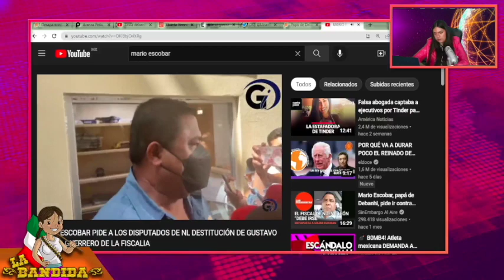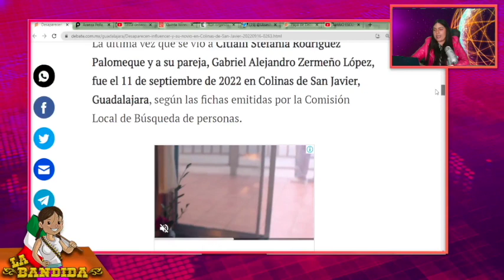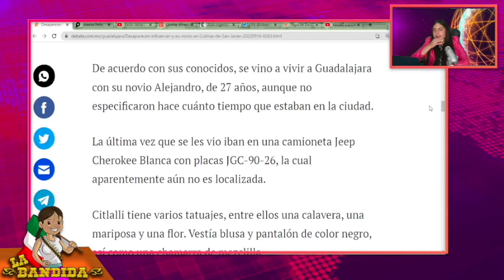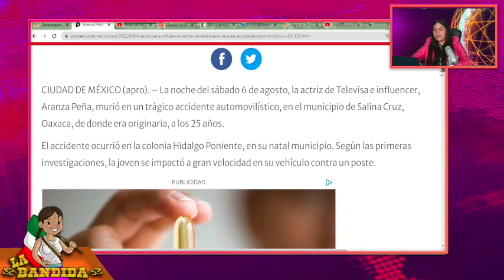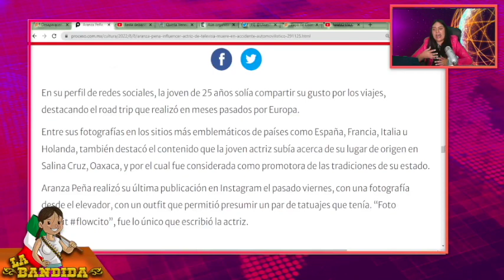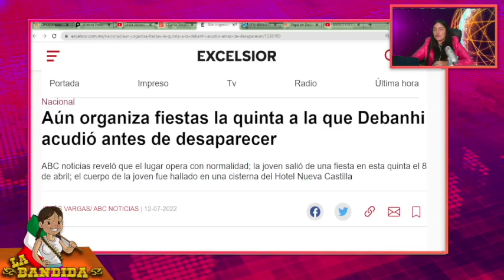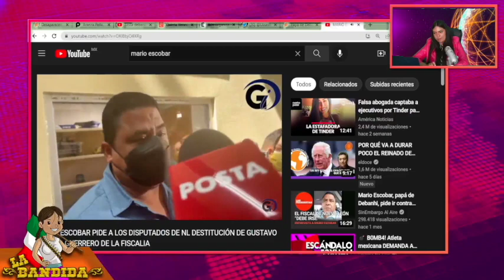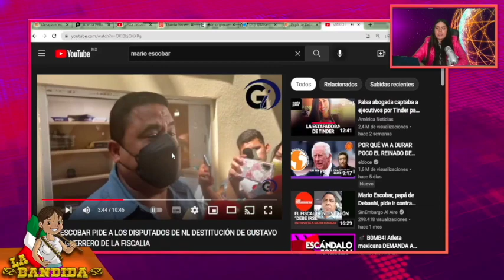Eliminan a Invitados De La Fiesta De La Joven Porque Estaban a Punto De Revelar La Verdad!